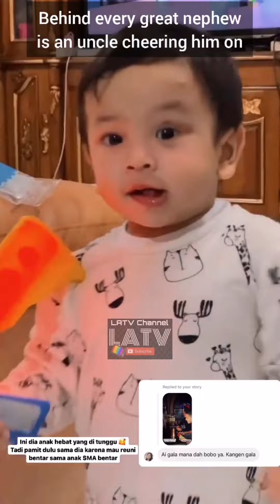Another Sweet Moment Papa Muda Gala Sky Uncle Fadly Faisal,so cute 🥰 Gala calling uncle Ai... Ai...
Another Cute Moment Papa Muda Gala Sky Uncle Ai.. Ai... Fadly Faisal